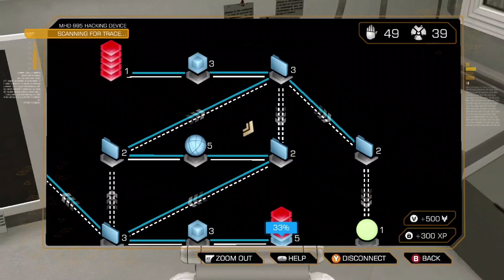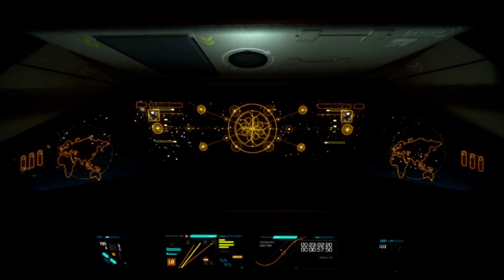Jaron Namir Boss fight and finding a way to Panchaea. DEUS EX HUMAN REVOLUTION.